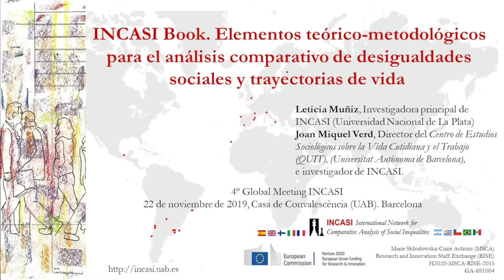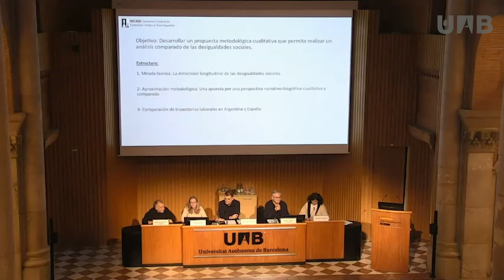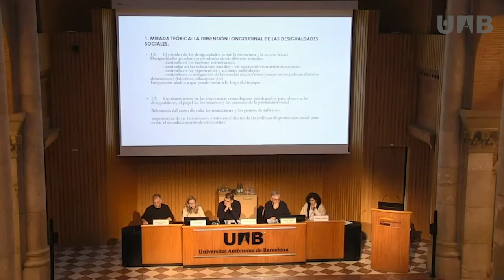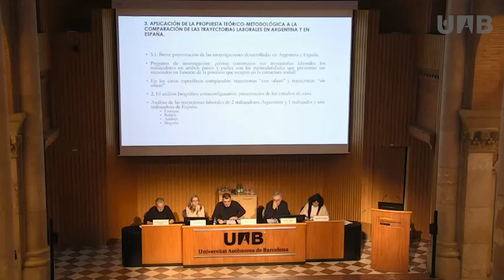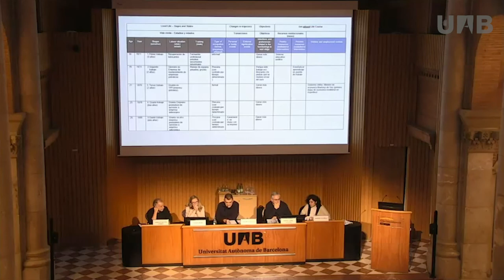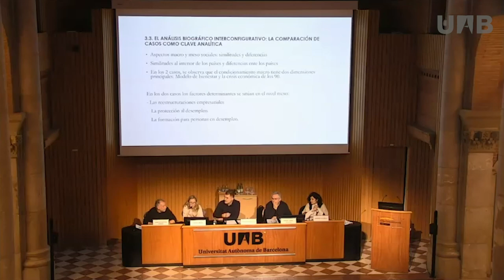INCASI Book.Elementos teórico-metodológicos-análisis de desigualdades sociales/trayectorias de vida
Presentación del capítulo “Elementos teórico-metodológicos para el anàlisis comparativo de desigualdades sociales y trayectorias de vida” del INCASI Book "Towards a comparative analysis of social inequalities between Europe and Latin America" que tuvo lugar en el 4º Global Meeting INCASI celebrado en noviembre de 2019 en la Casa de la Convalescència (Barcelona). Autores del capítulo: Leticia Muñiz (Universidad Nacional de La Plata) y Joan Miquel Verd (Universitat Autònoma de Barcelona). Ponentes: Leticia Muñiz (Universidad Nacional de La Plata), Joan Miquel Verd (Centro de Estudios Sociológicos sobre la Vida Cotidiana y el Trabajo (QUIT)).